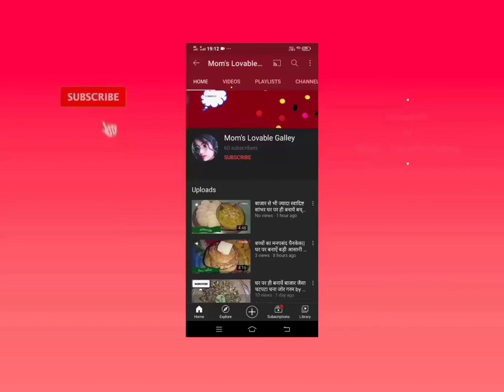dal moong with sengari ऐसी मूंग दाल जो पहले नहीं खाई होगी by mom's lovable galley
moong dal: moong ki dal: moong dal ki sabzi
sengri daal :